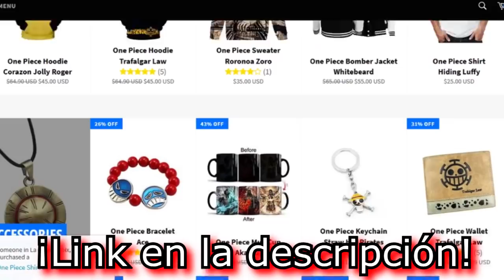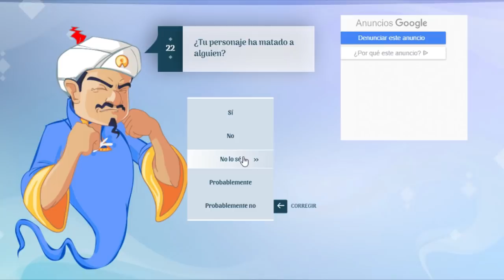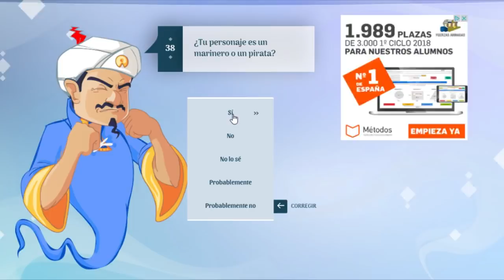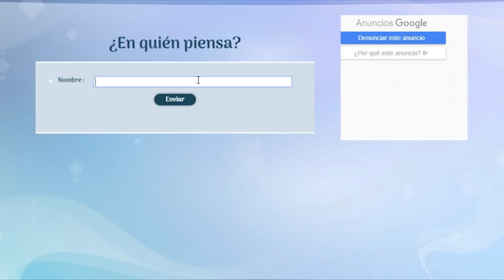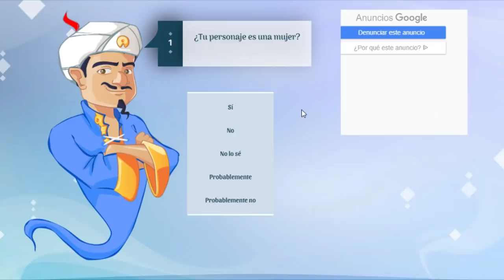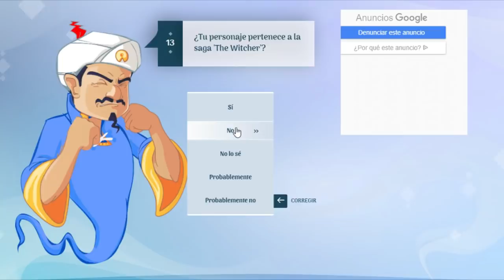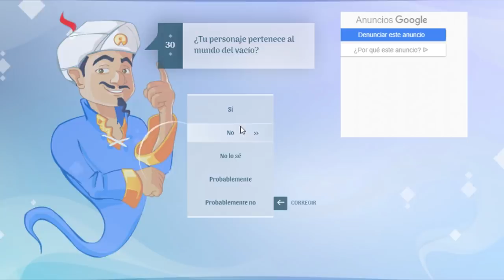¡PARECÍA UN POCO OXIDADO ... PERO NO! AKINATOR - ONE PIECE - LUFFY NO MI